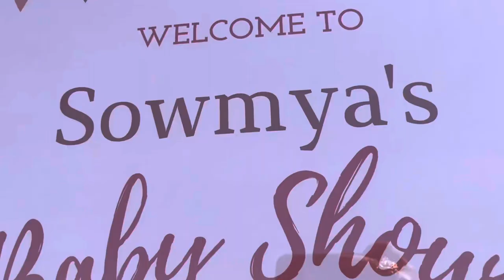అమెరికాలో సీమంతం దావత్